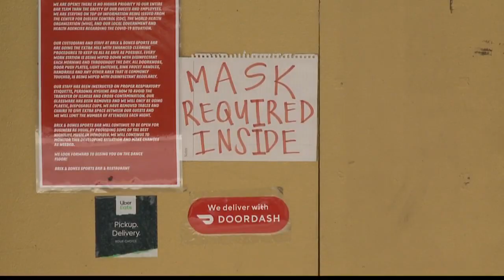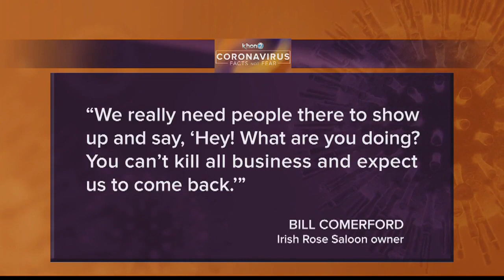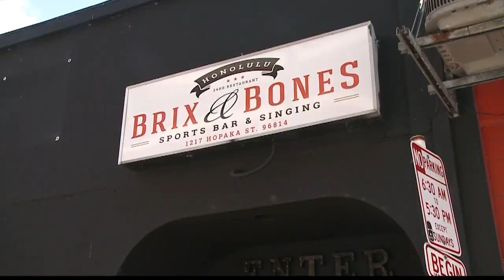Honolulu bars may face three-week closures under mayor's proposal